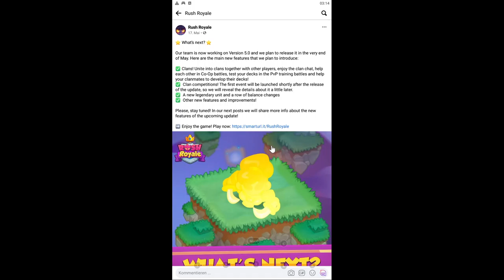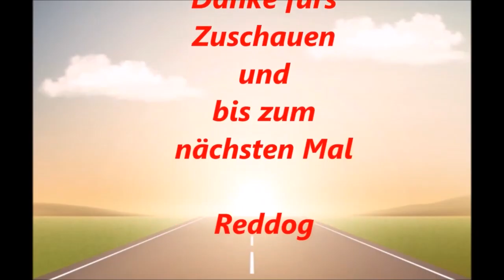Rush Royale #01.06 JndT (BlueStacks)